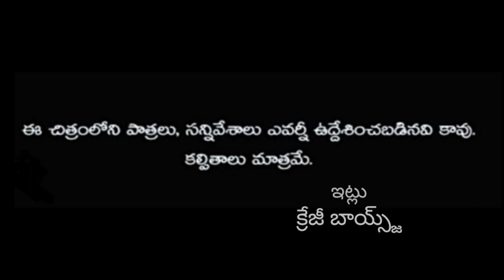దేశసంరక్షణ కోసం ప్రాణత్యాగం చేసిన వీరజవాన్లా మరణననిస్మరించుకుందామా? లేదా ప్రేమీకులరోజు జరుపుకుందామా?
దేశ సంరక్షణ కోసం ప్రాణత్యాగం చేసిన వీర జవాన్ల మరణాన్ని స్మరించుకుందామా?  లేదా   ప్రేమికుల రోజు జరుపుకుందామా?

On this day,Feb 14 of 2019 Forty of our CRPF Jawans were martyred during Pulwama attack. So please pay tributes to them this 14th Feb instead of celebrating Valentine's day. Remember the sacrifice of our great Indian soldiers who lost their lives for the safety of our country. 🇮🇳🇮🇳🇮🇳

                       Jai Hind